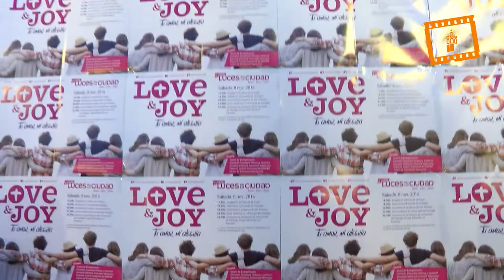Luces en la Ciudad 2014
El encuentro cristiano “Luces en la Ciudad”, que convoca cada año a centenares de jóvenes de parroquias, colegios, movimientos y asociaciones juveniles, se celebró el pasado sábado en Valencia en su XI edición, con la realización de talleres, la celebración de una eucaristía, una cena solidaria y un concierto de música cristiana.